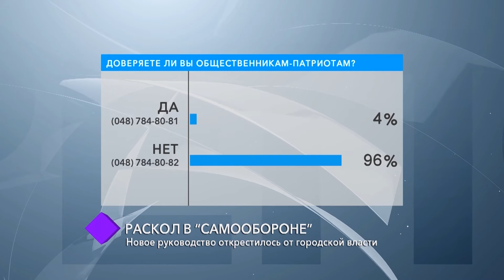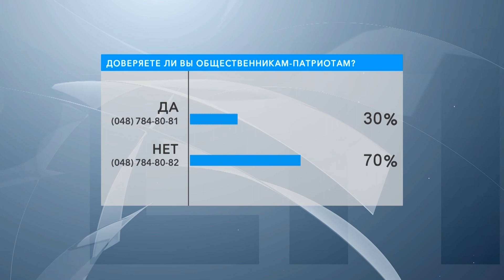Раскол в “Cамообороне”. В студии – Тодор Пановский, Виталий Кожухарь и Игорь Назаренко